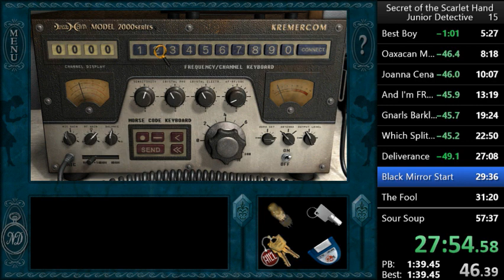Nancy Drew: Secret of the Scarlet Hand Speedrun in 56:14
My Junior Detective speedrun of Secret of the Scarlet Hand. Not a great run, plenty of small errors here and there, but Bul went really well and I held it together.